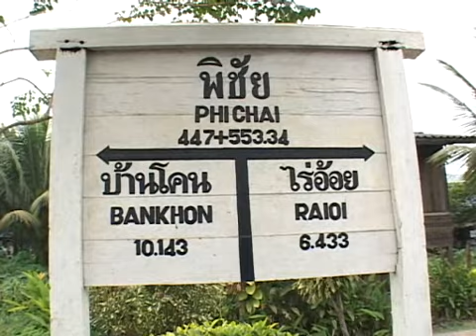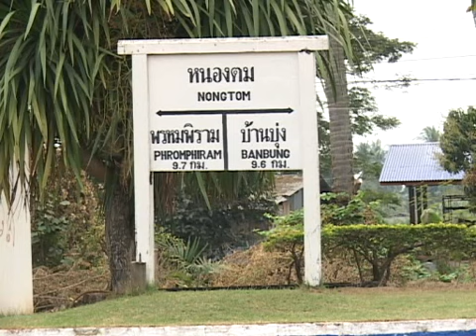video-essay.12 Sila At～Phitsanulok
タイの人々は皆フレンドリーです車掌さん、機関士さん、ニッコリと声をかけて来ます。列車が止まり撮影をしていたら車掌さんが「15 minut OK]声をかけてくれたり、機関士さんが敬礼をしてくれて「Your Korean」たずねられた私は韓国人に見えたのでしょうか、「I am Japanese.」とっさに返事をしました。